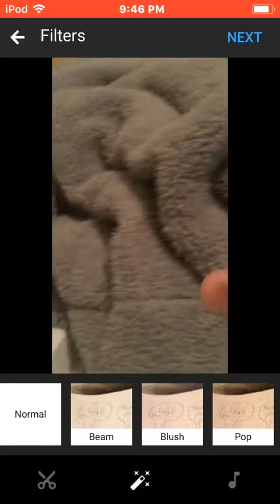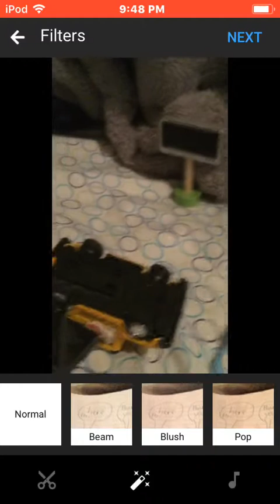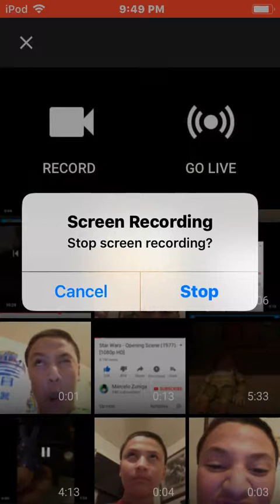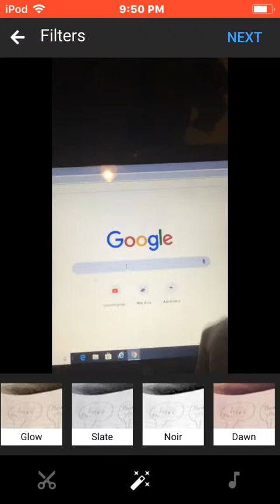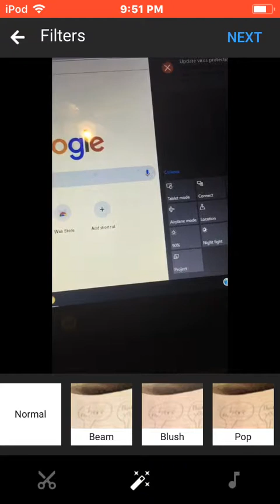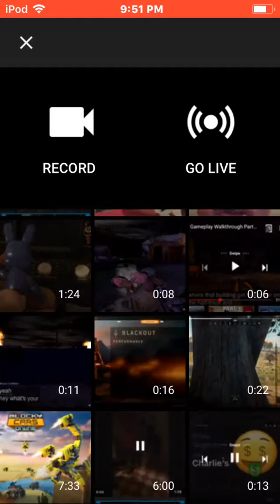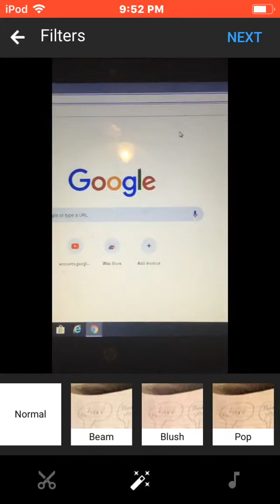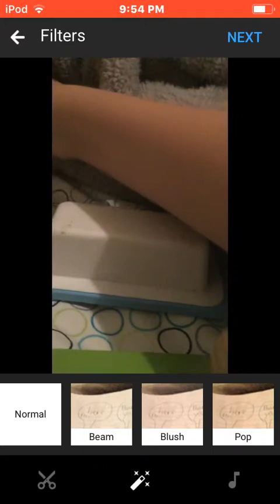C A F movie: BonBon the hacker